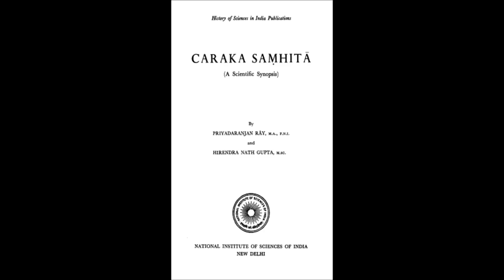CHARAKA SAMHITA (A Scientific Synopsis) CHAPTER-1 AUTHORSHIP AND DATE OF COMPOSITION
CHARAKA SAMHITA (A Scientific Synopsis) By Priyadaranjan Rary & Hirendra Nath Gupta (Audio Rendition of the Book Available in public domain